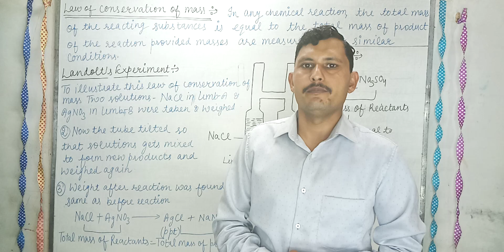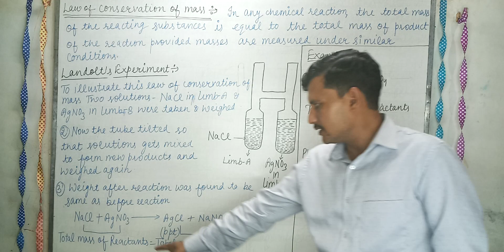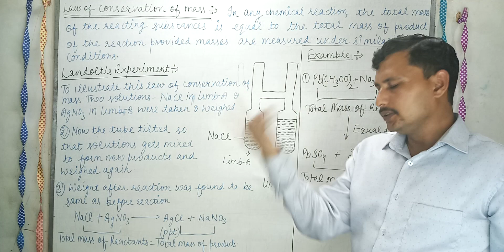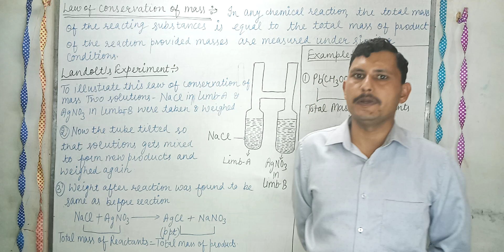Video-5 For class 8 only(Matter)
Landolt Experiment